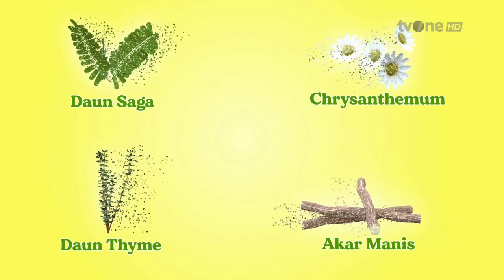Kuldon Herbal • Panas Dalam & Sariawan • TVC Edisi 2023 • Iklan Indonesia 15 sec